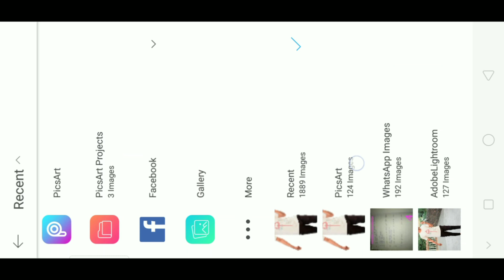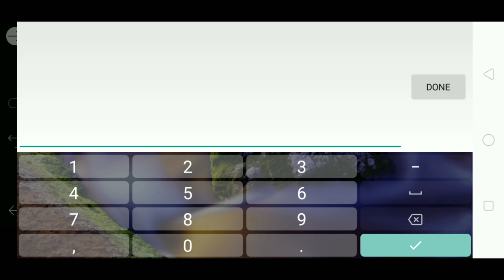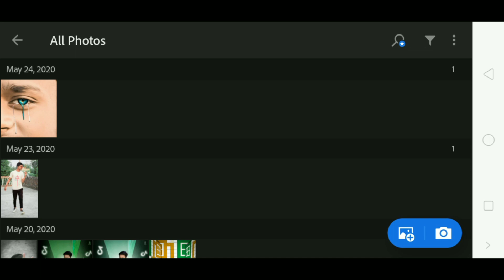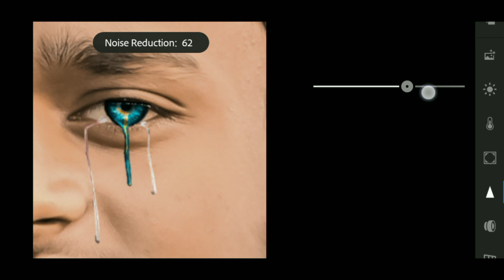VIJAY MAHAR NEW EYES CONSEPT PHOTO EDITING /MR.NAWAB EDITOR |EYE'S 👀(AANKH) PHOTO EDITING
DOWNLOAD PNG STOCK 👍

                                  AND

                         MY ISTAGRRAM ID

Cetogery_editography&editing CONSEPT